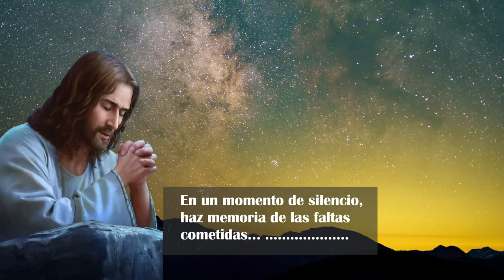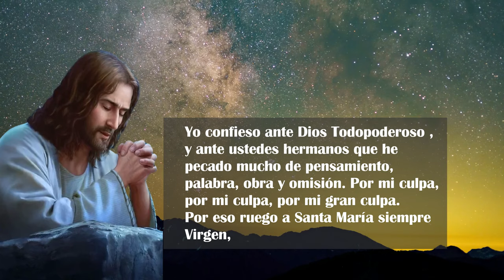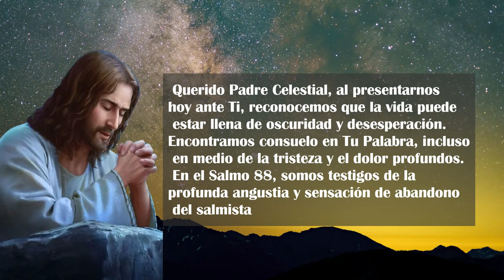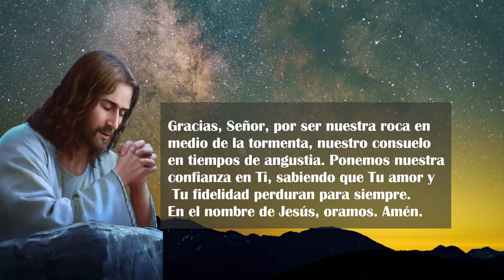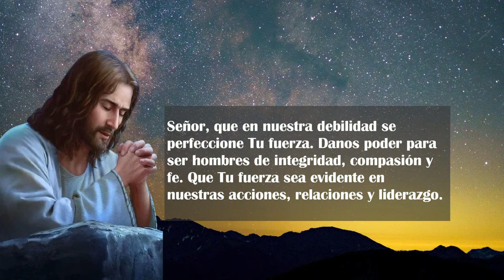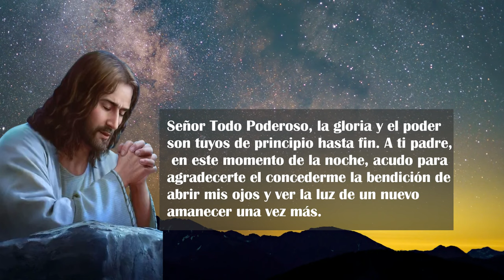Oración de la Noche de hoy LUNES 25 DE DICIEMBRE DE 2023| Oración Católica